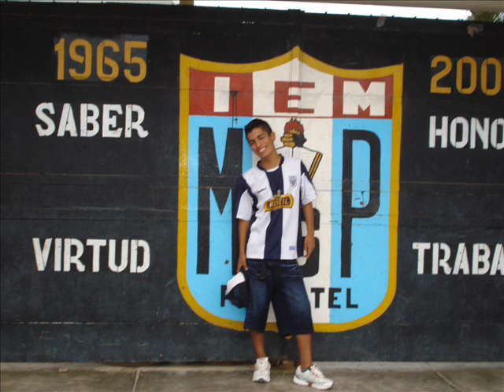malandros pimentel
Dj Torvi Maz Na